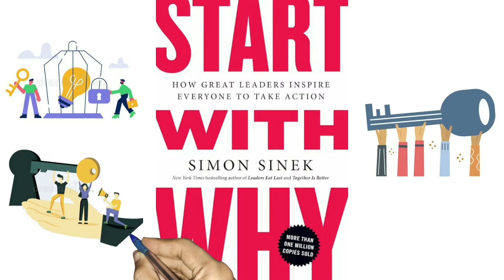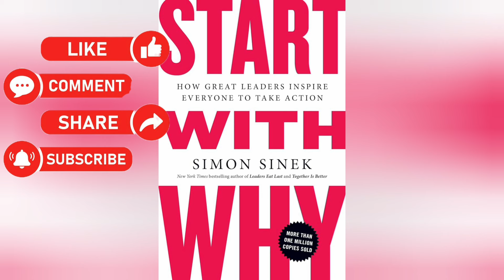🌟 Start with Why: How Great Leaders Inspire Everyone to Take Action" by Simon Sinek- BOOK SUMMARY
🔴 GET YOUR HANDS ON THIS INCREDIBLE BOOK TODAY!

And consider sharing the video with someone who may enjoy it.

✍ Also, please write me in the comment section the title of the book for which you would like me to provide a summary of it.

 🌟 Start with Why: How Great Leaders Inspire Everyone to Take Action" by Simon Sinek  - BOOK SUMMARY - Takeaways from the book

"Start with Why" by Simon Sinek explores the concept of inspiring leadership by focusing on the importance of understanding and communicating a clear purpose (the 'why') before promoting products or services (the 'what'). Sinek argues that great leaders and organizations who start with 'why' are able to motivate others and drive success. By emphasizing the importance of purpose and values, Sinek shows how leaders can inspire action and loyalty in their teams and customers.